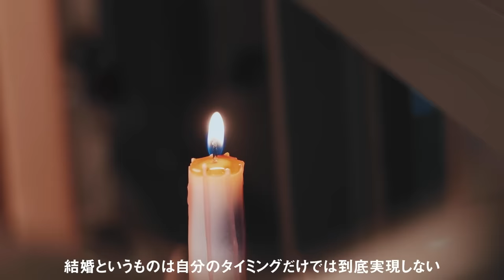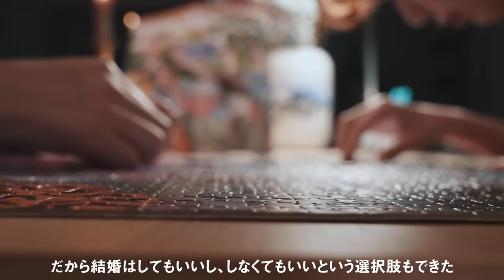結婚願望なかった彼が、結婚を決めた理由。【Essay Vlog】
毎週金曜日19時に新着動画更新。
music playlist配信日→毎月1日と15日。

【台湾移住＃12　台湾移住Vlog、結婚願望なかった彼が7年の交際を経て結婚を決めた理由】

皆さん、こんばんは。mikuです🌉
本来、6月には1月1日の振り返り動画を投稿すると以前の動画にてお知らせしていました。こちらです↓

しかし諸事情により、動画を差し替えさせていただくことになりました。
夢の振り返りを待っていた皆さん、お待たせしており申し訳ございません。
来週の7月2日（金）は、こちらの振り返り動画を更新する予定ですので今しばらくお待ちいただければ幸いです。

動画を差し替えさせていただいた今週の動画は、結婚についてです😌
以前恋愛に関するQ＆A動画を出したときに、「結婚願望がなかった旦那さんが、なぜ結婚しようと思ったのかが気になる」というコメント頂き、「確かになんでだろう？🤔」と気になって聞いてみたことをきっかけに動画にすることにしました。

彼の気持ちそして私の恋愛や結婚に対してのことは、全て私たちの価値観に過ぎません。
こと人間関係において正解はないと思っています。
なのでこちらの動画も、こんな考え方もあるんだなと気楽に見ていただけたら嬉しいです✨
そしてぜひ皆さんの恋愛や結婚観についてコメントいただけたら嬉しいです♬
いろんな考え方を聞いてみたいなと思っています😌

今週もありがとうございました✨
また来週お会いしましょう！

miku

■これまでの恋愛動画
【Q＆A】遠距離恋愛を乗り越えて。交際7年、結婚して台湾移住した私の恋愛観について。

■ITEM IN VIDEO
動画内で使用したパズルはこちらから↓

楽天ROOM
お気に入りの物達を紹介しています♩

■VIDEO DETAILS
SONY FX3
Adobe Creative Cloud
Apple Mac Book Pro